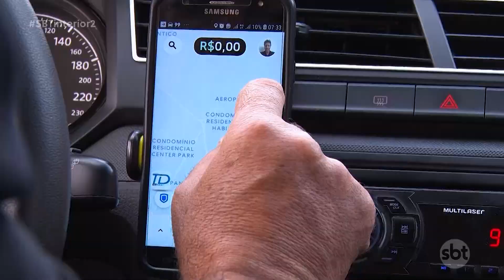Número de desempregados com curso superior cresceu 13% em um ano